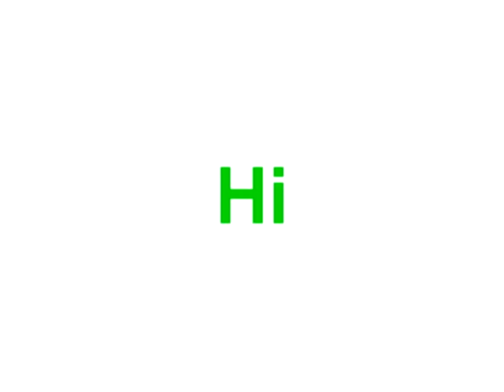Crazy Frog Night Rider in G Major